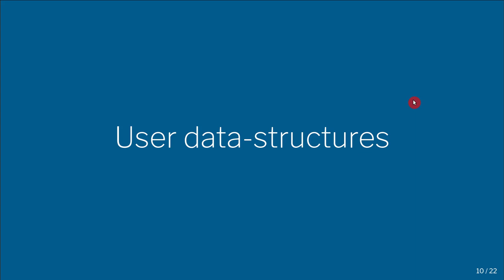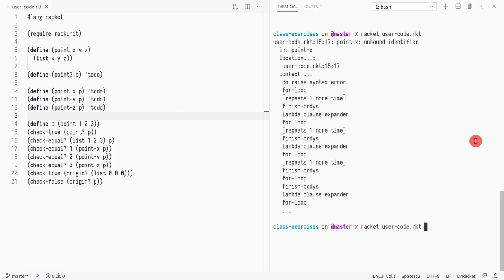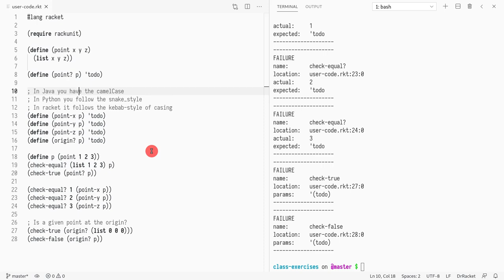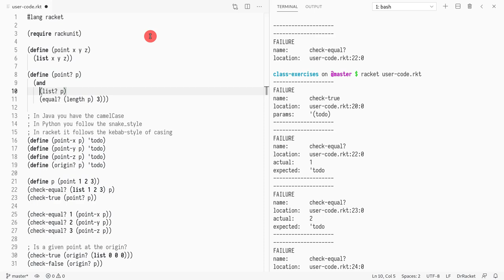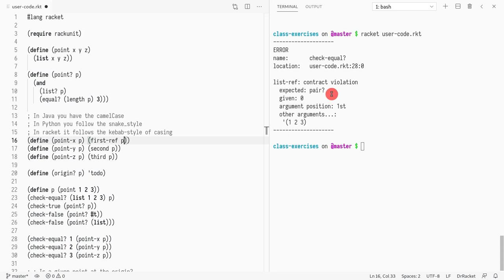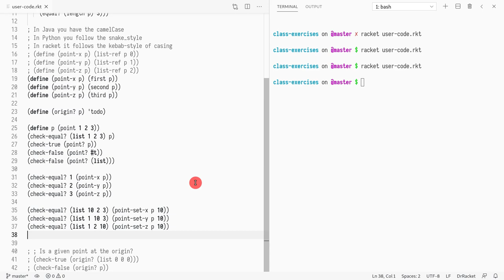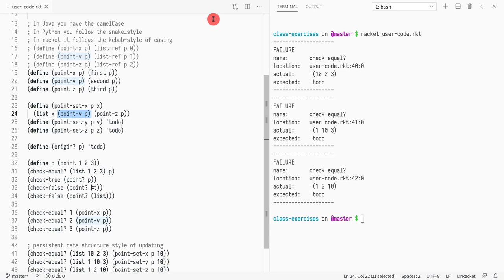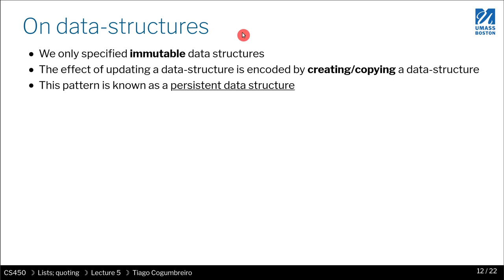CS450 S21 05 01 User data structures with lists